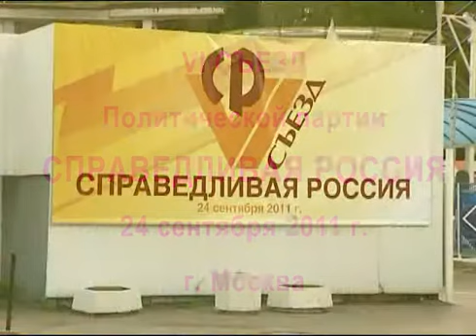VI съезд Политической партии СПРАВЕДЛИВАЯ РОССИЯ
VI съезд Политической партии СПРАВЕДЛИВАЯ РОССИЯ. Москва, Сокольники. 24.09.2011 г.